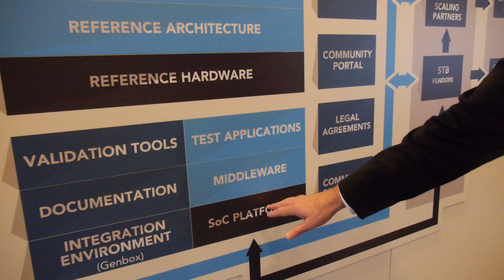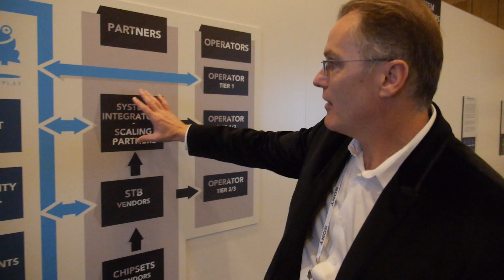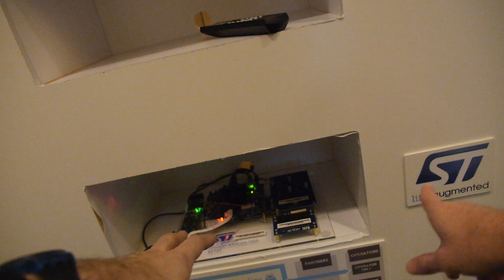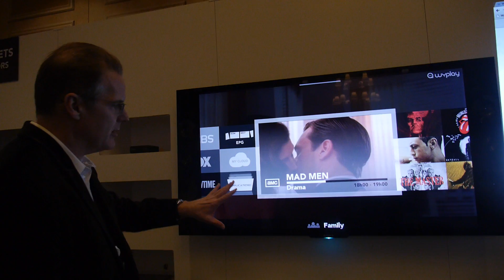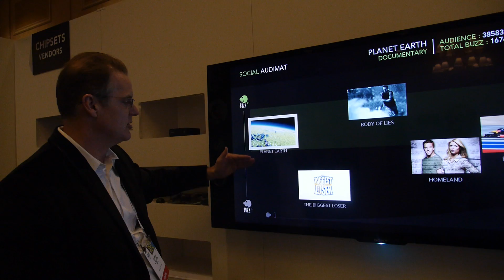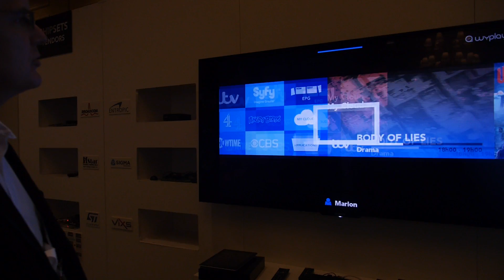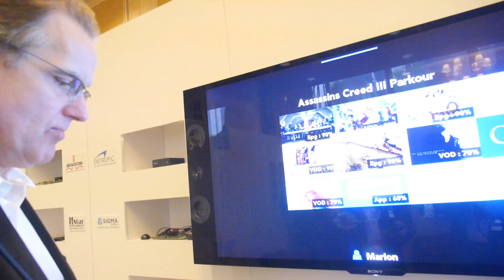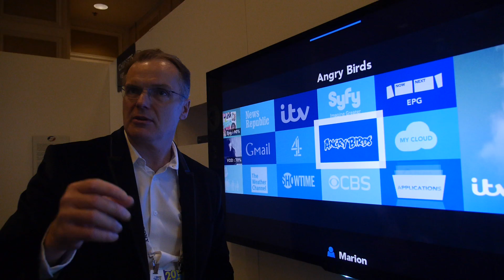Wyplay open source Set-top-box software provider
Wyplay powers open, modular, and innovative Home Media software solutions for leading pay TV Operators (IPTV, Cable, Satellite, Terrestrial) around the world. The technology developed at Wyplay enables TV operators to easily select, configure, and deploy solutions from the richest list of pre-configured functionality in the market (Zapper, Recorder, Media center, home connectivity, Social TV, HTML5, Android, OTT platform, multi-screen, multi-room...). Specialties include Middleware Provider for Operators and Broadcasters, DVB (Satellite, Cable, Terrestrial), OTT, Multi-Application Framework (HTML5, Android...), Advanced Media Player, Connected Home, CAS/Chipset/STB/Back-end Agnostic providing solutions for MIPS and ARM based platforms from ST ARM, Sigma Designs MIPS, Mstar MIPS and to Broadcom and other. Wyplay is a privately owned French company founded in 2006 by Jacques Bourgninaud.